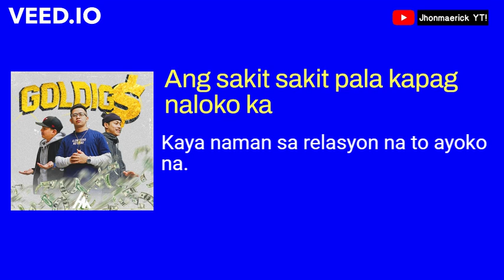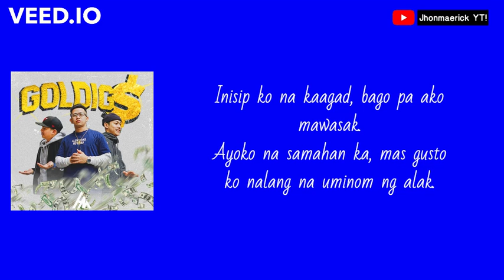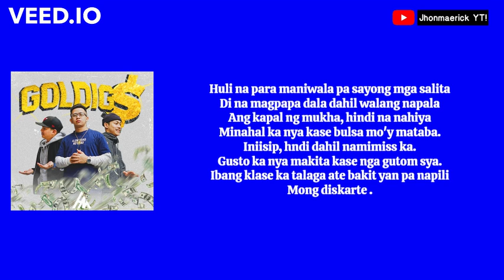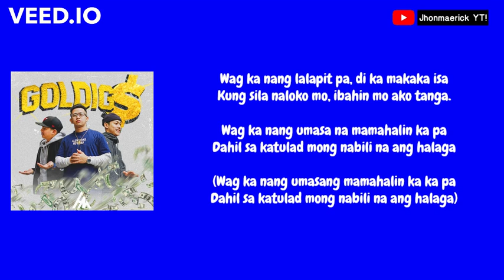232 Subscribers Special: Goldigs - Masaya na Ako Lyrics veed.io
By henyong makata